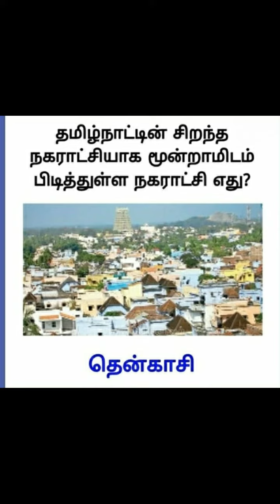Best Corporation of Tamilnadu Srivilliputhur, Gudiyatham,Thenkasi Tamilnadu Current Affairs Tnpsc